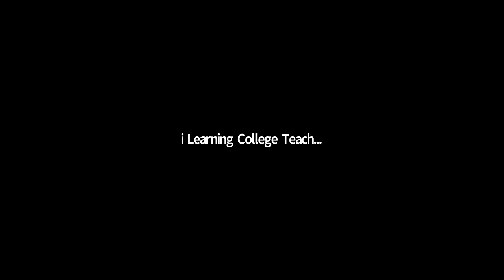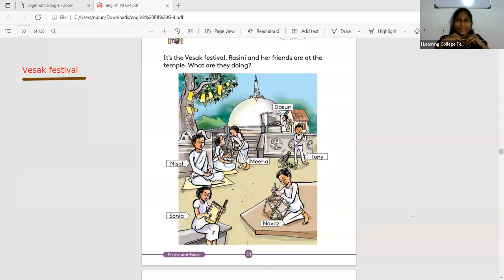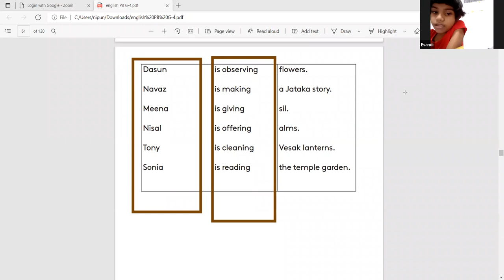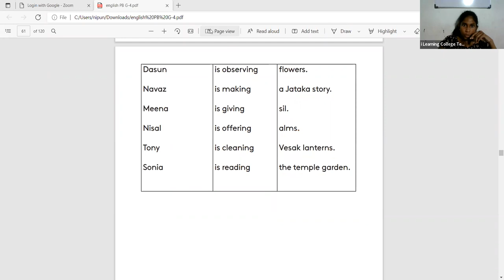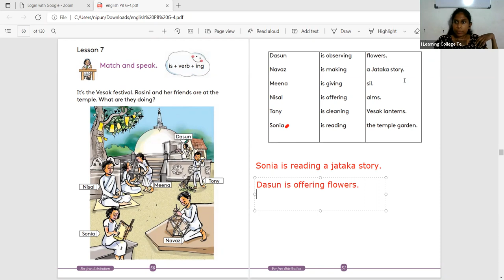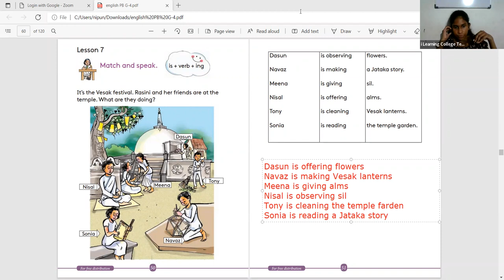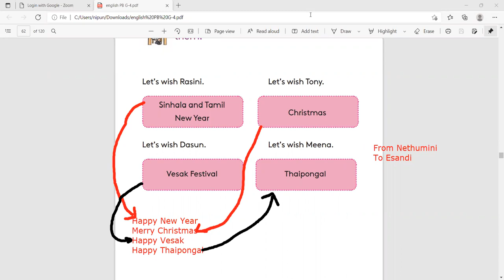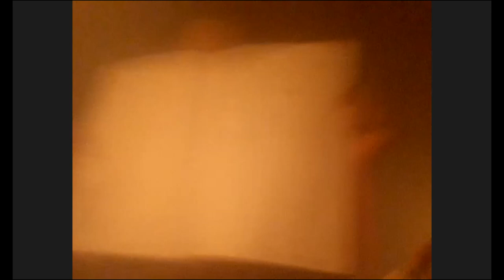4 ශ්‍රේණිය ඉංග්‍රීසි පන්තිය බදාදා Mar 30, 2022